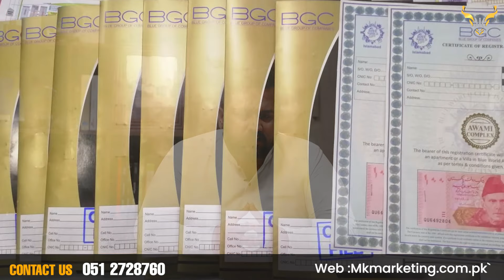Blue World City Latest Update | Discount Offer Blue World City | Blue World City Islamabad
▶️ Here’s what you’ll see in this video: Blue World City Latest Update | Discount Offer Blue World City | Blue World City Islamabad

Blue World City Islamabad is the top-ranking housing society in Islamabad. It's located right next to the Chakri Interchange & newly proposed Rawalpindi Ring Road.
Right now it is one of the most affordable housing projects in the area and has become quite popular among investors. For those looking to invest in a high-investment-return residential scheme, then this is the best option.

Blue World City Project Details

Blue World City Pak-China Friendly City
The management of this housing project has signed a Memorandum of Understanding (MOU) with Shan Jian Municipal Engineering Company, a leading development, and Investment company based in China for the development and investment of this mega-housing project and to make it a successful Pak-China friendly venture.

Conclusion
Blue world city Islamabad is a dream housing society for the people of Pakistan. The main attractive feature of this society is that it is affordable and also provides every modern facility.

Society is still in the development stages so the prices are still low. Once, the society is fully developed in 1 to 2 years then the prices may go higher and then these low prices will not be available. Installment payment plans, affordability, and luxurious amenities are the top-selling points of BWC.

So, MK Marketing highly recommends you avail yourself of this golden opportunity to invest in this society.

             ____   MK Marketing _____

MK MARKETING is recognized as a Real Estate Agent in Islamabad offering services to deal with Buying, Selling and Renting property.
We have acquired the proficiency in sensing the expectations and delivering the best to the clients who want to Buy & Sell their property.

Get in Touch With us for Additional Information
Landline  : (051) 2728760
Address  : 1st Floor, Plaza 89, Main Circle, Civic Center, Phase 4, Bahria Town, Islamabad